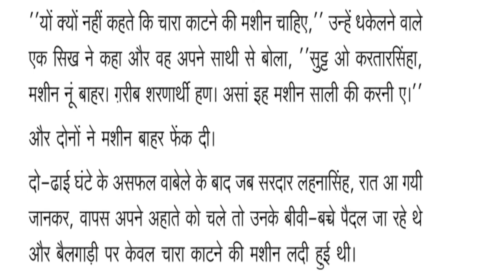Chara Katne Ki Machine(Story) Audio Book-Upendranath Ashk-Dr Sophia Rajan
Bangalore Central University -I Sem B. Com -Hindi-Gadya Seep